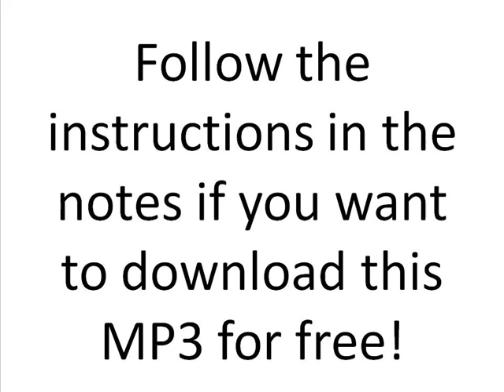Kevin McCall ft Chris Brown - Rest Of My Life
Download Music & Videos From Any Site Using This Downloader SEE BELOW FOR MORE!

One click is all it takes to download videos from any site, including this one!  Easily transfer your digital music to and from your PC and smartphone to enjoy music on the go.

Testing & Participation Required